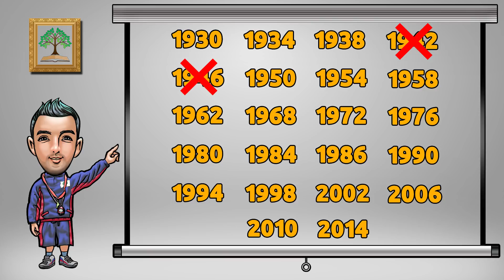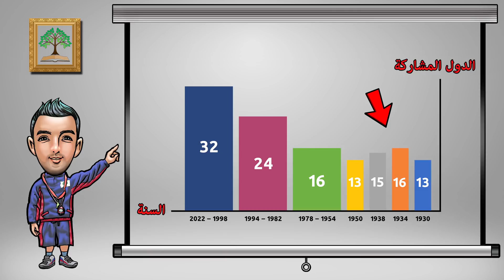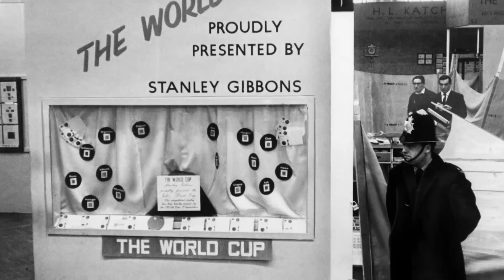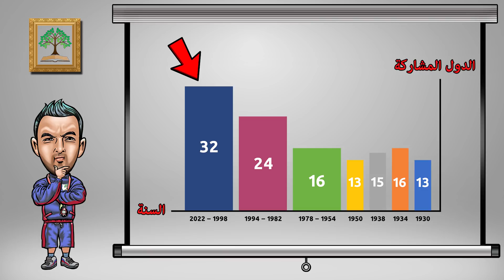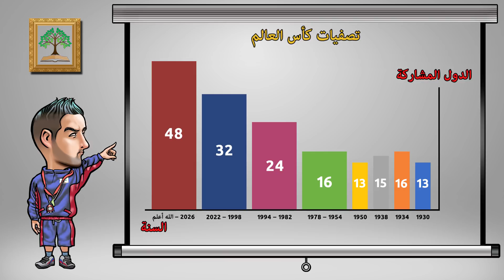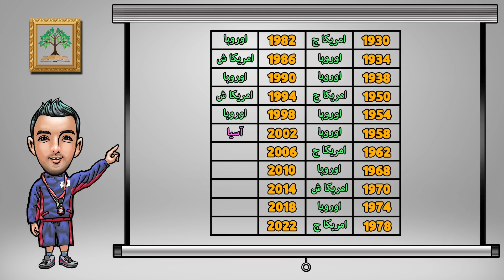كأس العالم في 7 دقائق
هذا الفيديو هو دليلك لكأس العالم بجميع الامور المتعلقة به، سواءً كنت من عشاق الرياضة أو لا. حيث يتم شرح جميع الامور ببساطة ليفهمها الجميع، بالتحديد يتم الحديث عن تاريخ كأس العالم، متى بدأ، الدول التي حصلت عليه، انواع الكؤوس، الجوائز المالية، مكان اقامة المسابقات، تصفيات كأس العالم وغيرها الكثير من الامور الغريبة والمهمة.

جميع الحقوق محفوظة لقناة تثقف